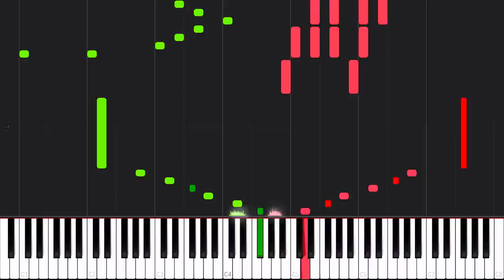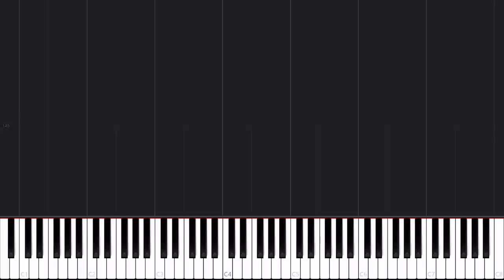Piranha Plant Lullaby... but it's so emotional you'll feel guilty for jumping on them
Enjoy this emotional rendition of the Piranha Plant Lullaby from Supe Mario 64! This is an arrangement by AqareCover.